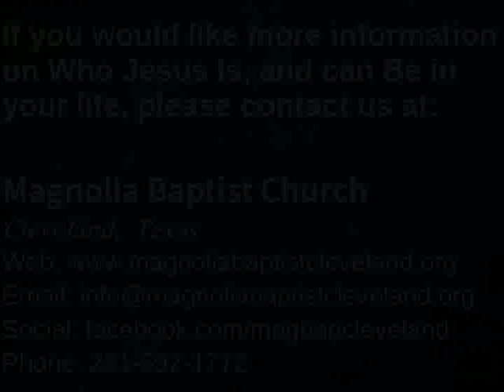19 May 2019 - "Things That Aren't Preached Anymore Part Three - Sin"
Pastor David Parish preaching the 3rd in our Current Sermon series. From Romans 3:23.